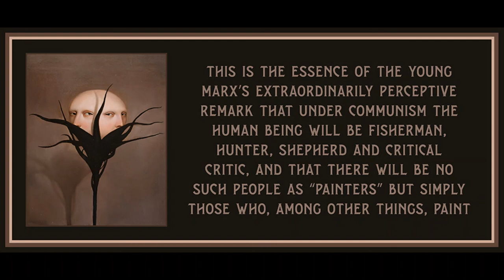Chapter 5 from The Theory of Need in Marx by Agnes Heller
Art is by Alessandro Sicioldr.